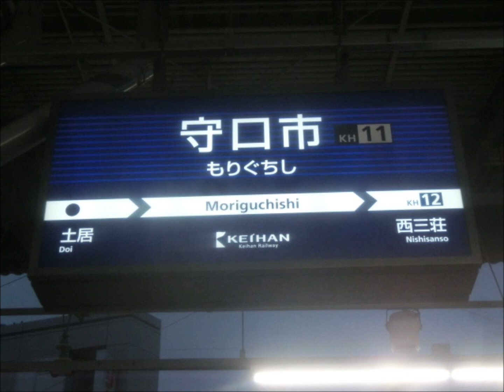２/６ 本社の偉いさんが「妊娠した愛人が足手まといになって殺して大原の山林に埋めた」のを揉み消しまくって大原連絡便を走らせていた京阪電気鉄道の倒産直前の最後のヤケクソの超最悪な「朝のライナー」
★今日も３便ともが車検切れで保険も掛かって無い「詐欺ライナー」でした「朝のライナー」

担当しました３編成は・・・
第１弾は前回の検査出場が２０１６年６月で検査期限が２か月過ぎてしまって事故でも起こしたら何の保障も無い状態で違法に走り続けてる検査切れ特急車の８００１編成君でしたが・・・先日からメインで使ってました
カシオさんのＺＲ-３００って言うデジカメが２台も壊れてしまい新しいのを（って言っても中古しか有りませんが）探さなきゃと思いながら手が滑って落っことした為に時々レンズエラーが出てレンズが上がらなくなることが有るＺＲ-３００を宥めながら使っていたのですが・・今日は肝心の時にレンズが上がってくれなくって撮り損ねましたので折り返しの回送姿２つとＢ０９０４Ｚからの特急姿を付けておきます（スミマセン）
第２弾は前回の検査出場が２０１５年８月下旬で検査期限が１年過ぎてしまって事故でも起こしたら何の保障も無い状態で違法に走り続けてる検査切れ特急車の８００４編成君、第３弾は前回の検査出場が２０１５年４月３０日で検査期限が１年４ヵ月過ぎてしまって事故でも起こしたら何の保障も無い状態で違法に走り続けてる検査切れ特急車の８００３編成君でした（大汗）

★「配電盤が火を吹いた」超車検切れ特急車の８０１０編成君は・・・

前回の検査出場が２０１４年１１月２７日で検査期限より先にトーマス号を担当して走った為に鉄道法で定められた６０万ｋｍの走行距離を超えてしまって事故でも起こしたら何の保障も無い状態で違法に走り続けてる去年の１１月に「配電盤が火を吹いた」超車検切れ特急車の８０１０編成君は今日は淀車庫出庫のＢ０９０５Ａの便から特急業務が開始になりました（大汗）

１/２３から書いてますが・・・

「おかげ様」って言葉が有りますが・・・悪徳詐欺電鉄会社の「色ボケ・欲ボケ」の経営陣がアホ揃いだった「おかげ」で叩ける材料が沢山ありましたが
西脇って「エライさん」が逮捕された時点で会社は終ってましたし
これ以上、営業を続けても赤字が増えるばかりで無駄なことでしょうし
潔く倒産して貰いたいものです。。。。。
本社の様子に詳しい鉄ヲタさんが言ってましたが・・・「エライさん」だった西脇のことで本社内はモメまくってるそうです（汗）

去年の１１月１８日の日曜日に通りがかった見知らぬ若いお兄さんから聞いた話なのですが・・・その方は伝え聞いた話なので真偽のほどは分らないと言っておられましたが
その何日か前に８０１０編成君が車両故障でリタイアしたことが有ったそうで、その原因が「配電盤が火を吹いた」ことだったと
乗務員さんの間では「８０００系特急車の運転は怖くてやってやれない」との不安が広がっているとも言っておられましたが
悪徳詐欺電鉄会社は「こんな恐ろしい車両」で未だ「プレミアムカー料金」や「ライナー料金」をボッタクリ続けるつもりなのでしょうか？

で、又々～なのですが・・・

当時、聖母女学院に勤めてました伯母から何十年も前に聞居ｔ話なのですが
当時の悪徳詐欺電鉄会社の重役だった人のお嬢様が聖母女学院に入学したので、お嬢様が快適に通学できるように「聖母女学院専用車」が走ることになったと